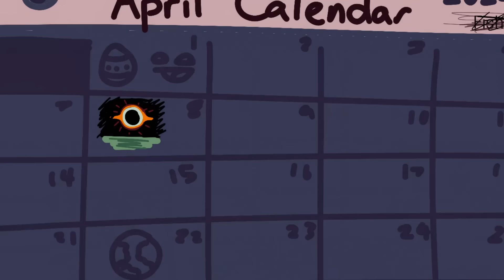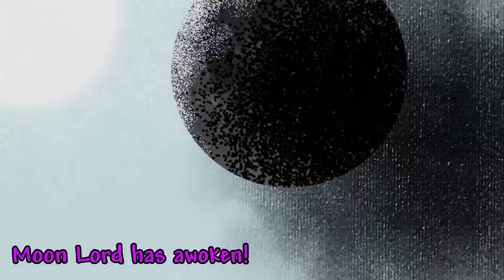Terraria Solar Eclipse Animated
now when you get a solar eclipse you know where its from

I guess you can call this a 50k subscriber special (tysm for that btw!)

happy solar eclipse day
personally i got to see like half of it lmao

Animated on Flipaclip, 12 fps

As always, wash your hands, and have a nice life.